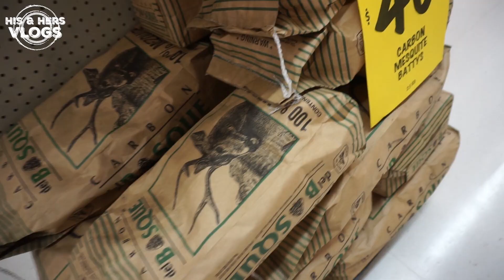Could you LIVE or RETIRE here? San Felipe BC, Mexico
We are in San Felipe, Mexico and showing you a swap meet in an ex pat community and life in a Mexico town.  There are a surprising amount of Americans and Canadians who retire  here to live affordably.